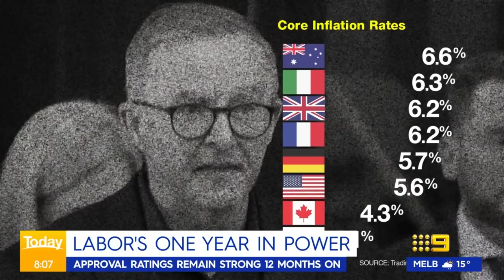Approvals ratings remain high for Labor Party after one year in power | 9 News Australia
Prime Minister Anthony Albanese and the Labor Party are celebrating one year in power. Nine's Federal Politics reporter Reece D'Alessandro recaps the PM's first year in the top job.